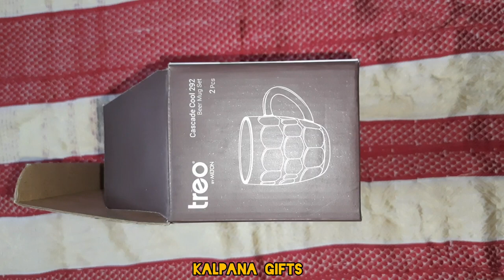Milton treo cascade cool 292 beer mug set 2 pcs/Kalpana Gift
Milton treo cascade cool 292 beer mug set 2pcs/Kalpana Gift

If you liked my videos keep supporting me so I can continue to provide you with Kalpana gift items each weak!!